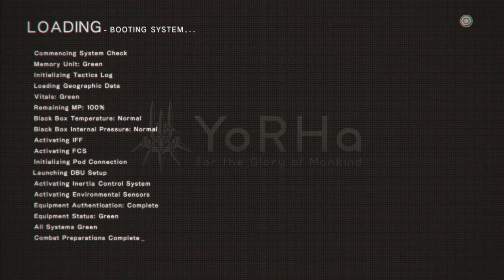First Playthrough - Nier Automata - Part 31 - The Curtain Closes On The Parade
I stream Monday - Friday 3pm - 9pm est.

Fridays are community nights with subathon rules for any donations or subs that happen to...happen.

Saturday Night 5pm EST Movie/Anime Night In Orion's Cavern In The Discord Channel